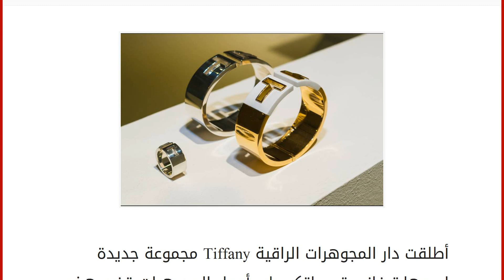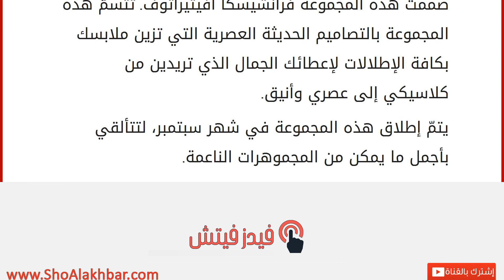تألقي مع تيفاني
إقراألمقال كاملا :
أطلقت دار المجوهرات الراقية Tiffany مجموعة جديدة إسمها تيفاني تي لتكسيك بأجمل المجوهرات. تضم هذه المجموعة تصاميم رائعة من الأساور والقلادات والخواتم التي يزينها حرف الT.
صممت هذه المجموعة فرانشيسكا أفيتيراتوف. تتسمّ هذه المجموعة بالتصاميم الحديثة العصرية التي تزين ملابسك بكافة الإطلالات لإعطائك الجمال الذي تريدين من كلاسيكي إلى عصري وأنيق.
يتمّ إطلاق هذه المجموعة في شهر سبتمبر، لتتألقي بأجمل ما يمكن من المجموهرات الناعمة.